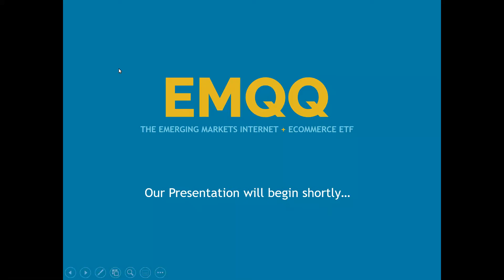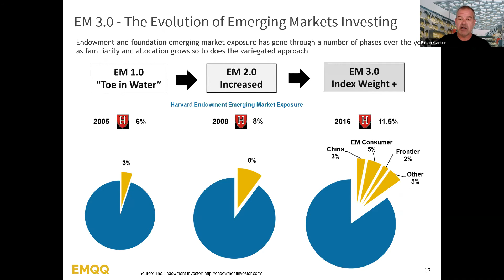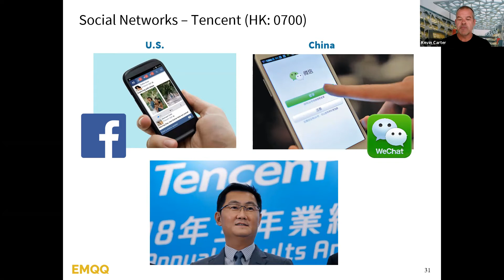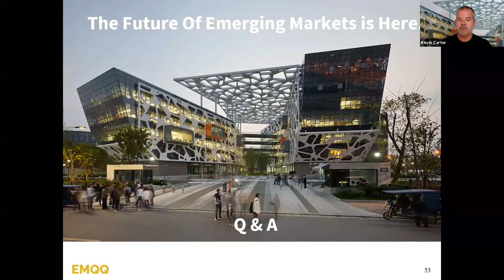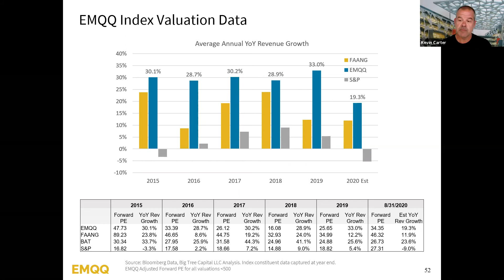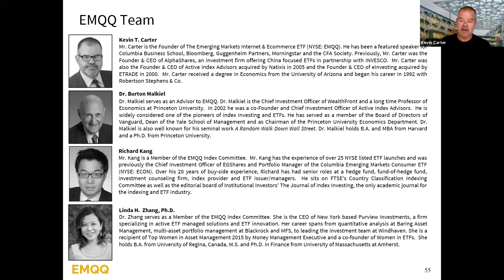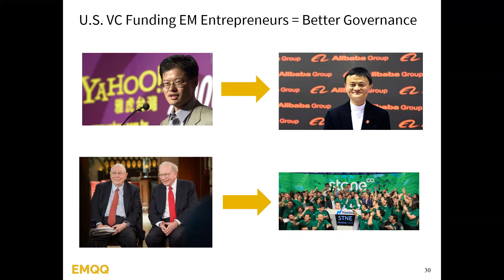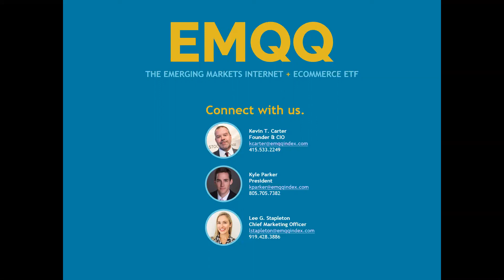The Future of Emerging Markets: Where The Growth Is - Kevin Carter, CIO -EMQQ | ETF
The Future of Emerging Markets: Where The Growth Is

With the internet becoming increasingly affordable and accessible, Billions of people in the developing world are now leapfrogging traditional consumption patterns and starting to consume online for the first time. The result of this rising middle-class consumer wave has transformed economies and produced new internet giants equal to or even larger than their U.S. counterparts.  Kevin will delve into the greater influence of this new consumer wave and the fundamental changes taking place in developing economies, their preference for online shopping via the smartphone and ways for investors to gain targeted exposure to the rapidly expanding sector.

What McKinsey and Co. call “the biggest growth opportunity in the history of capitalism”
How the largest Emerging Market ETF’s are fundamentally flawed
How the rising middle class in EM is rapidly digitizing and paving the way for new internet giants equal to or larger than their U.S. counterparts
How internet giants like Alibaba, Tencent, MercadoLibre, and Sea Ltd are leading a digital revolution in Emerging Markets
Potential delisting risk of U.S. listed Chinese companies and the degrading U.S. China relations

Kevin Carter, Chief Investment Officer
Mr. Carter is the Founder and CIO of the Emerging Markets Internet & Ecommerce ETF (NYSE: EMQQ) and Chairman of the EMQQ Index Committee. Previously Mr. Carter was the Founder & CEO of Active Index Advisors acquired by Natixis in 2005 and the Founder & CEO of eInvesting acquired by ETRADE in 2000. Mr. Carter received a degree in Economics from the University of Arizona and began his career in 1992 with Robertson Stephens & Company.

EMQQ aims to provide exposure to the intersection of three macro trends  in emerging markets: the rising middle class, increasingly affordable  smartphones, and consumption patterns going online for the first time  via smartphones promoting rapid ecommerce growth. With the internet becoming increasingly affordable and accessible, billions of people in the developing world are now leapfrogging traditional consumption patterns and starting to consume online for the first time. The result of this rising middle-class consumer wave has transformed economies and created a digital revolution in emerging markets.